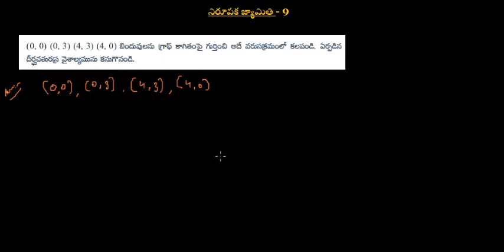నిరూపక జ్యామితి - 9